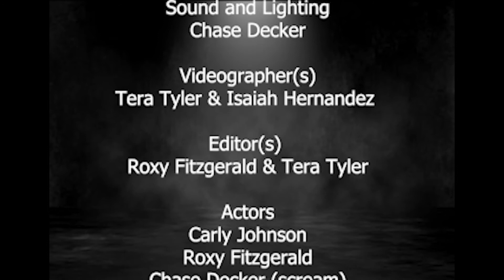Homecoming Horror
HorrorFest Entry by Huckabay Students - Carly Johnson, Chase Decker, Isaiah Fernandez, Roxy Fitzgerald, and Tera Tyler